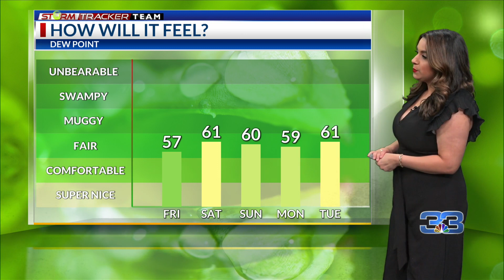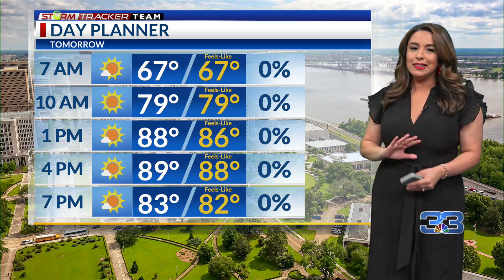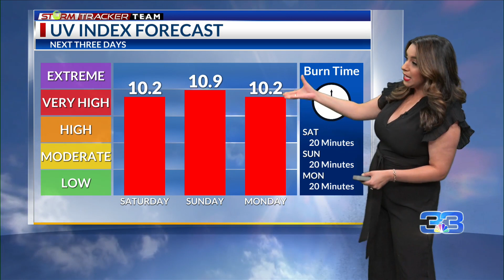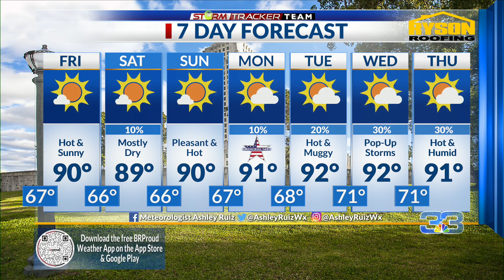StormTracker Evening Forecast & Frito on Furcast (May 25, 2023)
Chief Meteorologist Ashley Ruiz has your forecast & Furcast